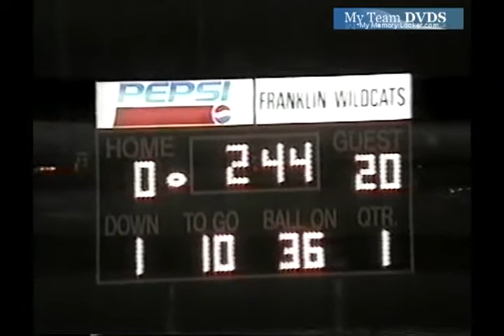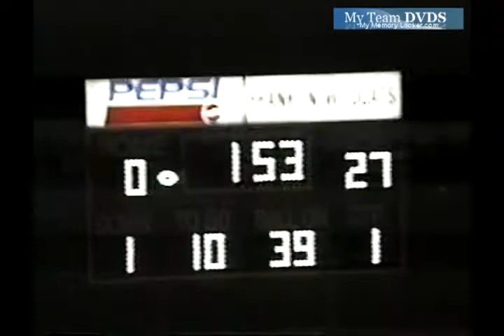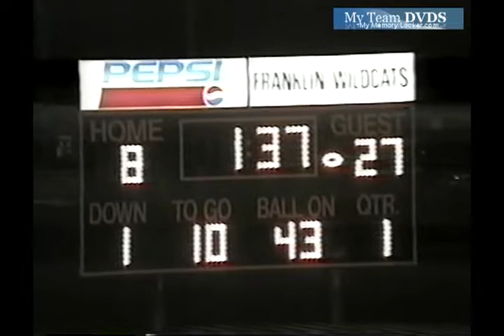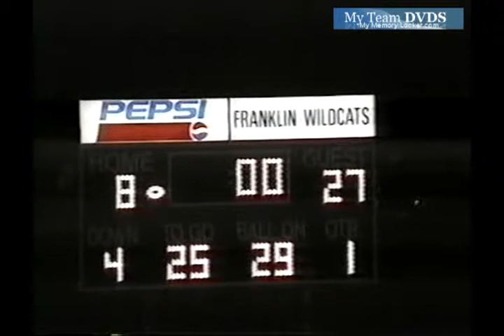Edgewood vs Franklin 1996 Ohio Football (1 of 4)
GloryYears.com Presents - Edgewood vs Franklin 1996 Ohio Football (1 of 4)-V101